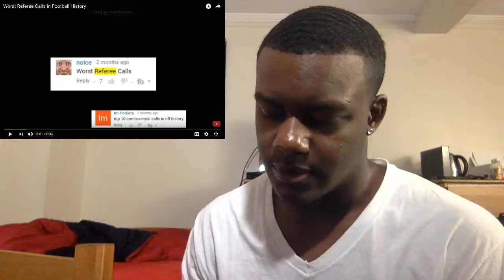Worst Referee Calls In NFL History REACTION!!!